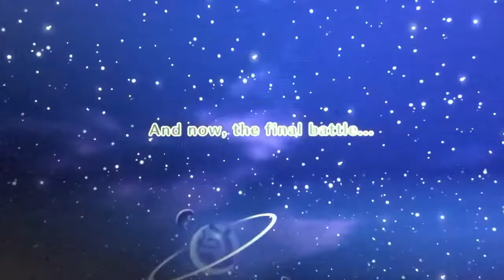Loomian Legacy Miitopia Finale #10